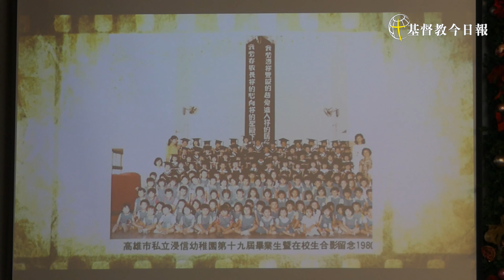浸信會在台灣第一間自建教堂》高雄市中心的屬靈花園 走過70載，期作「愛的先行者」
位於高雄市中心、捷運紅橘線交會之美麗島站，步行僅3分鐘的高雄市基督教浸信會(高雄浸信會)，是全台灣第二間浸信會、桃園以南第一間浸信會；這處城市精華地段中被分別出來的園地，除了是高雄知名地標，也彷彿典雅閑適的小公園般，白天歡迎民眾入內散步，有時還會遇到牧師來與你聊聊天！